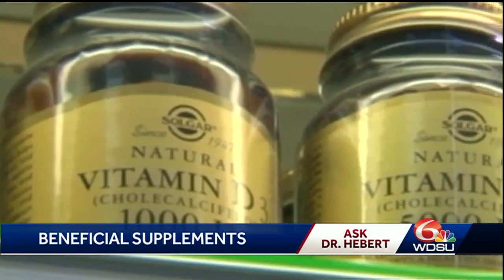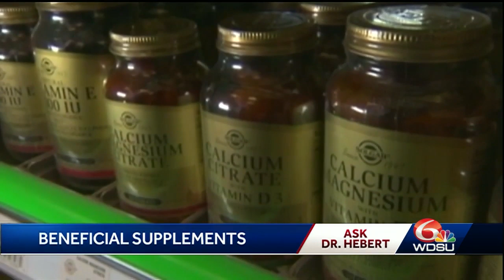Why you should remember to take supplements in the world of COVID-19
One local expert discusses the importance of supplements not just because of the threat of COVID-19 but to safeguard against other aspects of working and staying at home.